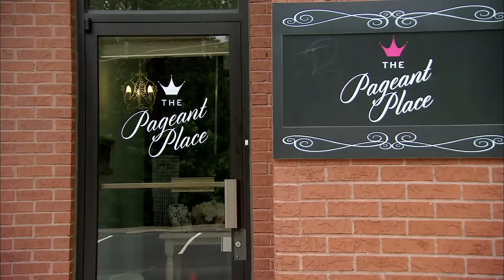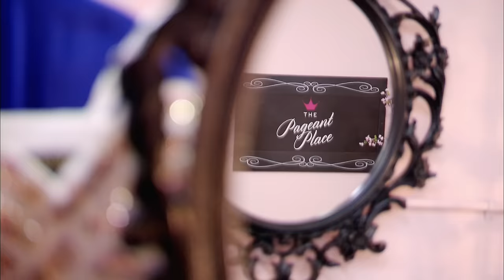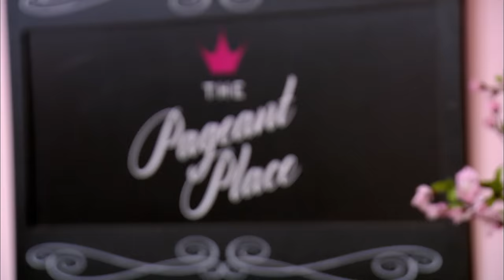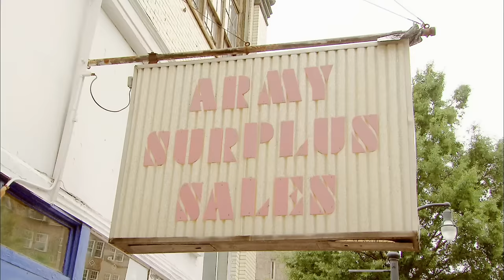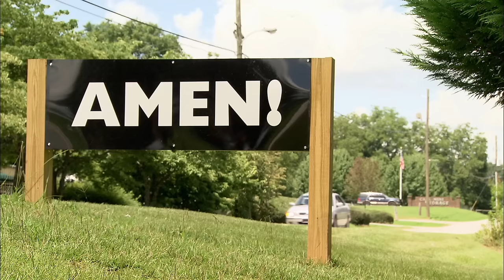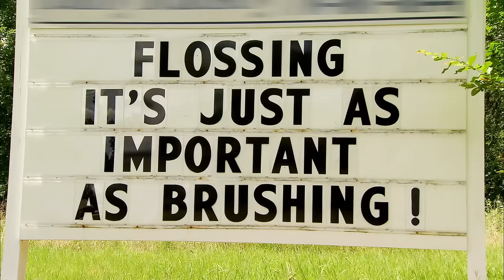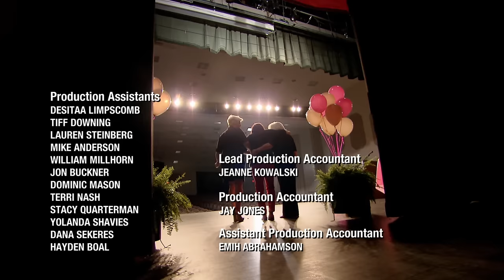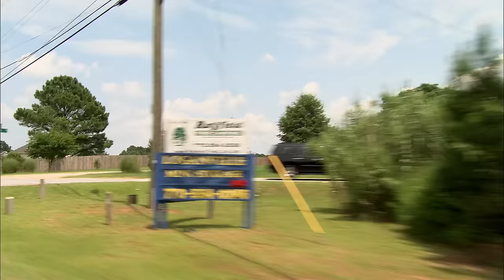Kim Turns Underdogs Into Pageant WINNERS | Kim of Queens (Marathon) | Lifetime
Kim takes regular girls and turns them into pageant winners in this flashback Kim of Queen marathon.

Chapters
00:00, Season 1, Episode 1, "Hillbilly in Heels"
40:18, Season 1, Episode 2, "Preacher’s Daughter"
1:20:41, Season 1, Episode 3, "Angie Goes Rogue"

Love Kim of Queens? Stay up to date on all of your favorite Lifetime shows

Lifetime’s “Kim of Queens” stars Kim Gravel, one of the country’s most successful and outspoken pageant coaches on a mission to find diamonds in the rough and transform them into confident young women. Kim, along with her mother Jo and sister Allisyn, help polish local girls into future leaders, preparing them to take the crown and rule the world. While applying her homegrown philosophy that beauty is only skin deep, Kim continues to mentor Addison and other favorites in the race to crown the next Miss Georgia, and we’ll watch her transform some of her most challenging clients yet.